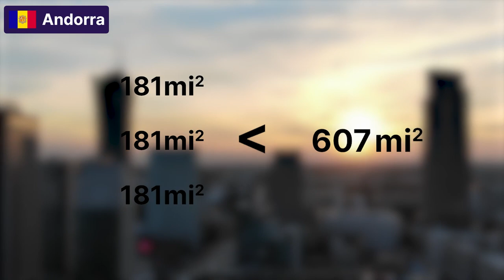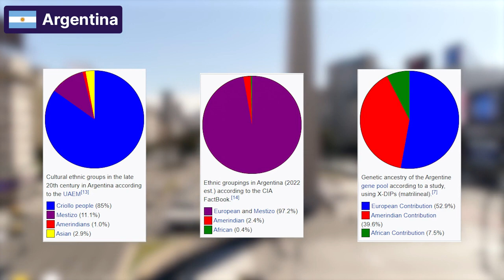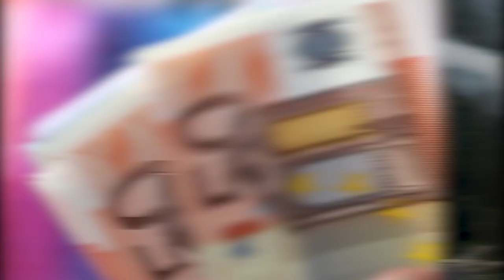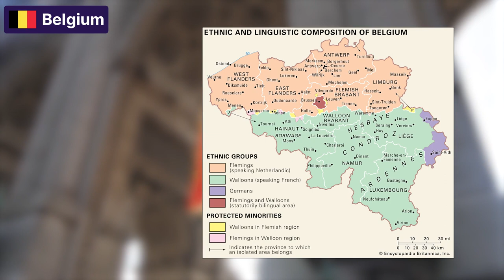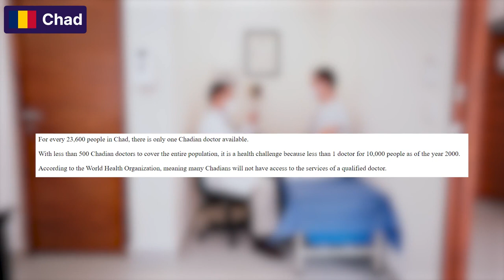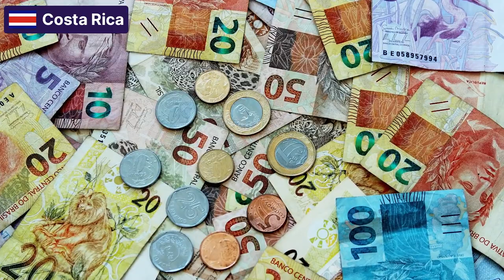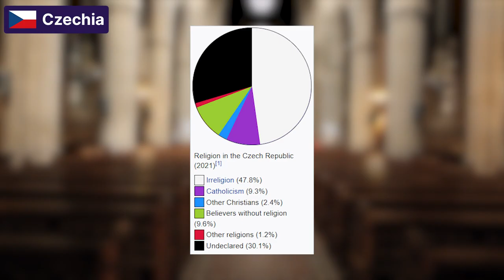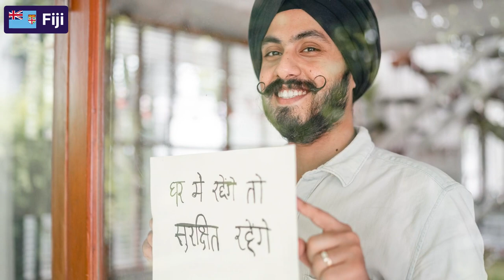Fun Facts About All Country in the World - Part 1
I tried to bring the most interesting facts of all the countries of the world in this video with a lot of research. If you want to know what I said about your country, be sure to watch the video and if your country is not in this part, subscribe to the channel and wait for the next episodes 😉

geography tour is a channel that produces interesting facts and videos about the geography of countries and also talks about important political and economic issues of the countries of the world.